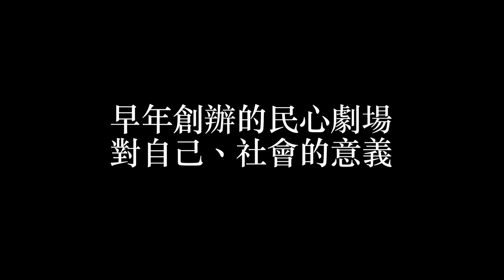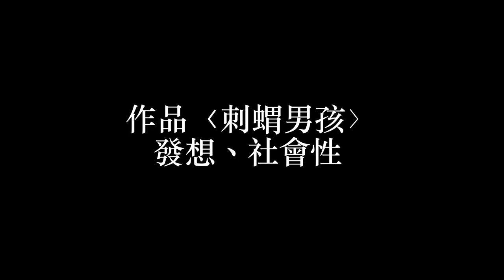《當藝術介入社會》王小棣專訪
拍攝團隊：『林晴揚、傅威』

「人生真的不容易 所以我真的對於一般人怎麼面對人生 有著很大的敬意」

導演王小棣深知，每一位小人物都有著其偉大之處，人生並非表面上顯現得如此狹義。以此理念創作，在每部作品中都可以見到人性光輝的展現。另一方面，以時事入題，不僅在創作中善用其社會影響力，也時常實際走入社會中，關切、參與議題。

他不希望僅僅只有透過作品，對觀眾進行純粹的單向教育。而是透過呈現他人的生命故事，讓觀眾能夠去反思、並以此介入社會。